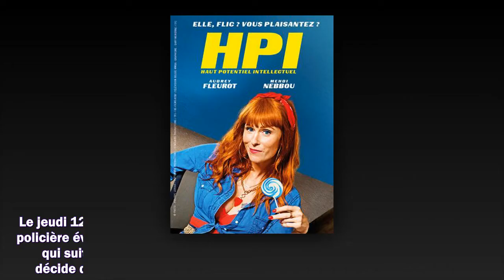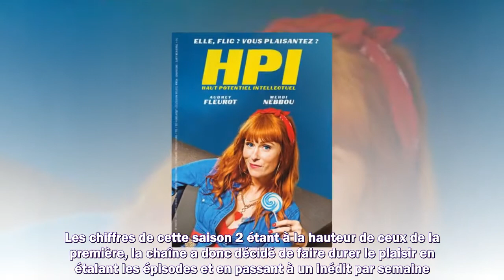HPI : TF1 bouscule la diffusion de la saison 2 dès ce soir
Meilleurs films
Meilleurs documentaires
Avant-premières
Box Office
Festivals
Court-métrages